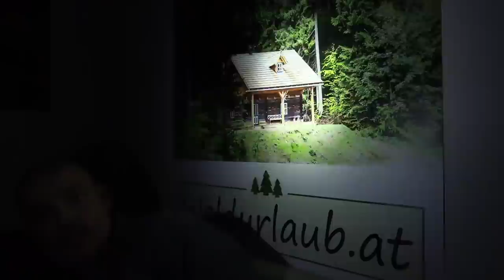Olight Baton 3 + Ladecase = Nutzlos?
Baton 3 plus Case auf AMZ
Wald und Urlaub?

SURVIVAL SHOP
Survival Ausrüstung auf die Du Dich verlassen kannst...

SURVIVALAUSBILDUNG
Survival Ausbildung zum Überleben in der Natur

KRÄUTERAUSBILDUNG
Pflanzen als Nahrung und Medizin nutzen lernen

SURVIVAL TRAINING
Überlebenstraining in Österreich

KRÄUTERWANDERUNG
Kräuterwanderung in Wien mit Reini Rossmann

WALDURLAUB
Ruhe und spannende Entspannung im Wald